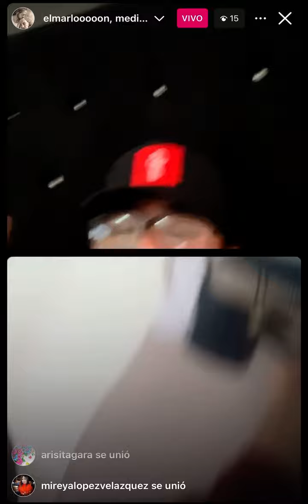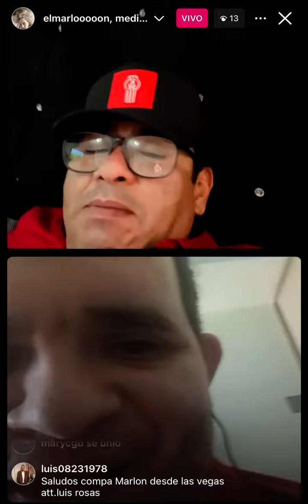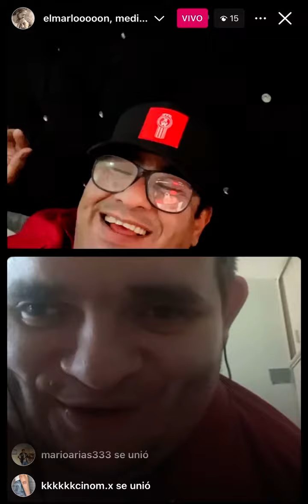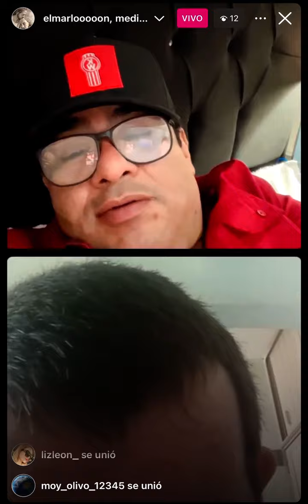EL VECINO DE LA FAMOSA GILBERTONA